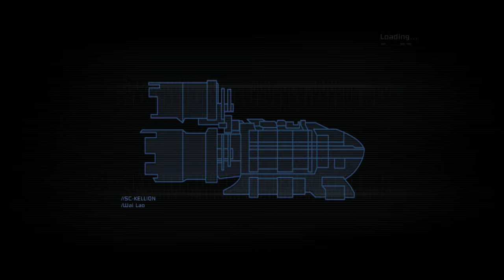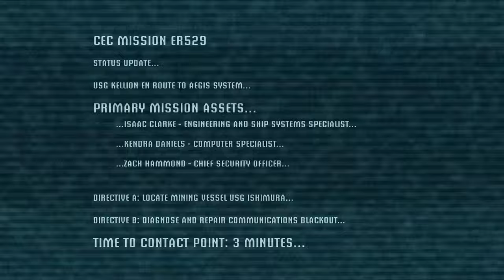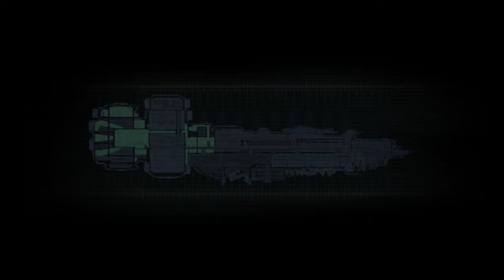Plans, Upload Schedule & Which Game? - Third Member Only Video (January 2023)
Thank you for being a member, really appreciate it! Hope you enjoy the gameplay.